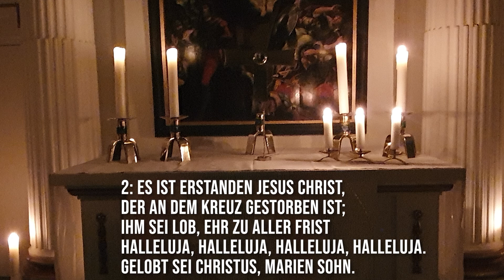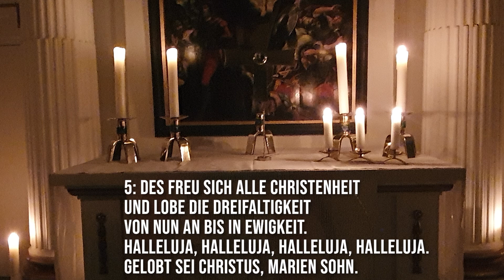Wir.Leben.Glauben. - Video-Gottesdienste aus dem Kirchenkreis Diepholz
Video-Gottesdienst zur Osternacht am 11. April 2020
von Pastor Lutz Korn und Lektorin Uta Klatte, St. Nicolai Diepholz